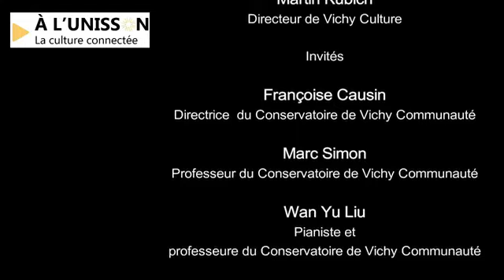A l'unisson #1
Première émission en direct du plateau de l'Opéra de l'Opéra de Vichy avec Le Conservatoire de Vichy Communauté.